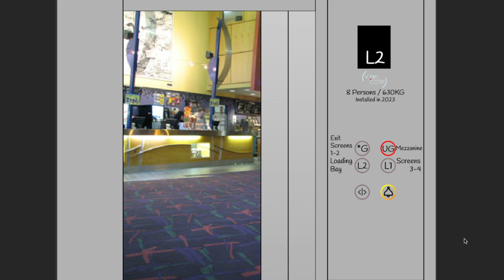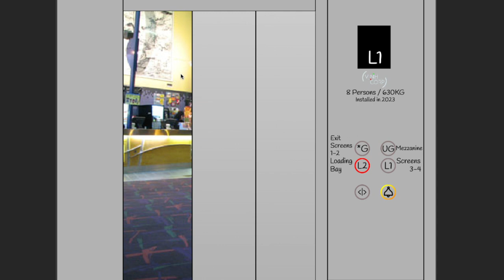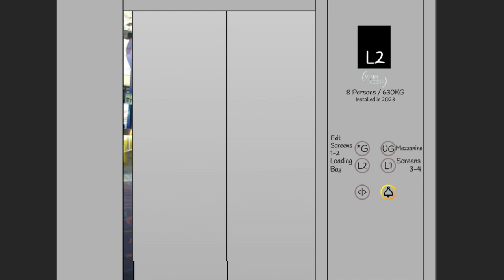Abandoned Fantia Elevator Hydrorise43 (Hydro1010) (Modded by VINH Corporation ML10)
Filmed: Today
My OBS is lagging and i cleaned up my space and i deleted all the videos except the one that i recorded today